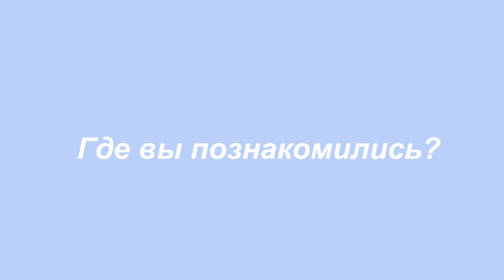наша свадьба XXIII.VI.XXI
Аркаша потерял кольцо перед росписью, в моём паспорте нашли прилипшую жвачку, Крестовский закрыли для такси, а у нас там отель и нам пришлось поехать на метро со всеми сумками. Сразу после крутого завтрака в очень жарком Питере.

Лиза